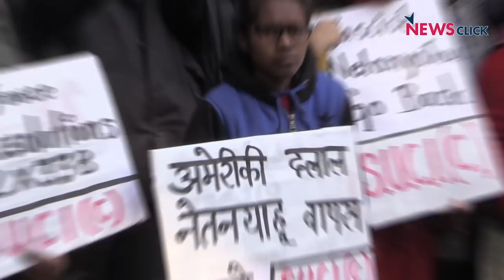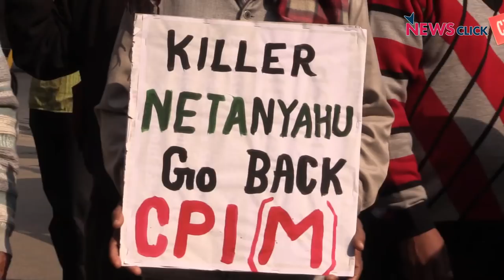Protest against Israeli PM Benjamin Netanyahu’s India visit Held in Delhi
Protest March against Israeli Prime Minister Benjamin Netanyahu’s India visit was organised in Delhi by the Left Parties. The March took place in the larger context of atrocities committed by Israeli government in Palestine and illegal occupation.